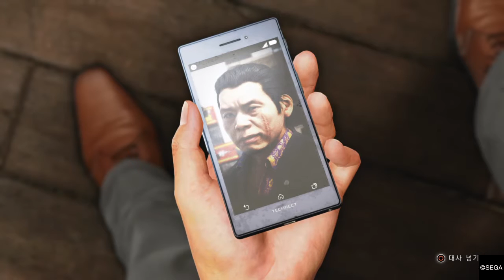저지 아이즈：사신의 유언 12 - Chapter 1/안구 적출 사건: 신타니와 회의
저지 아이즈: 사신의 유언 신 가격판